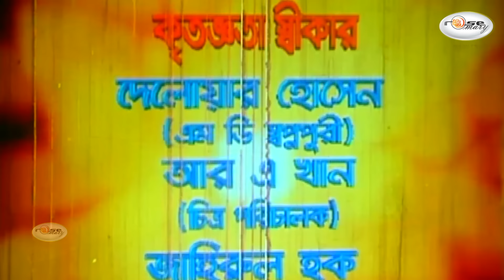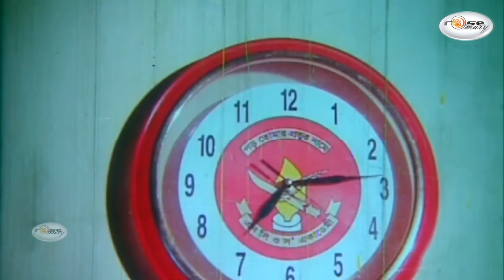Mohila Hostel | মহিলা হোস্টেল | Bangla Full Movie | Munmun | Alek | Jhumka | Mehedi | Megha | Sonali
Presenting bangla full lenth garam masala movie: “Mohila Hostel | মহিলা হোস্টেল”.This Movie Script & Dialogue: Abdullah Zahir Babu, Screenplay & Directed by:"Shapon Chowdhury" by Rosemary. We produce all kinds of movie videos on this channel.

Label : Rosemary

Bangla Movie: Mohila Hostel | মহিলা হোস্টেল
Starring: Munmun, Alexjendar Bo, Mehedi, Jhumka, Sagar, Sonali, Tuhin, Megha, Faysal Khan, Boby, Ruma, Juboraj, Harun Kisinjar, Anjana, Priya, Shathi, Brishti, Urmi, Maya, Mou, Prity, Bithi, Rubina, Dulary, Nagma, Dana, Adil, Ilias Kabra, Miju Ahmed & Manymore..
Label: Rosemary